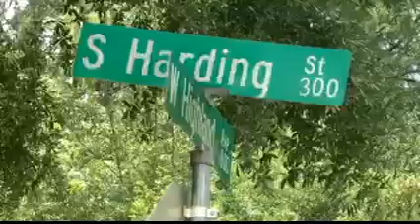ADDU makes arrests in undercover prostitution operation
20 people were arrested since January in five separate prostitution stings performed by the Albany Dougherty Drug Unit.